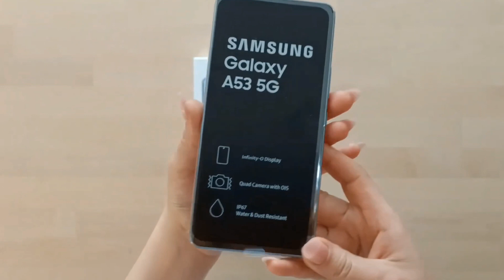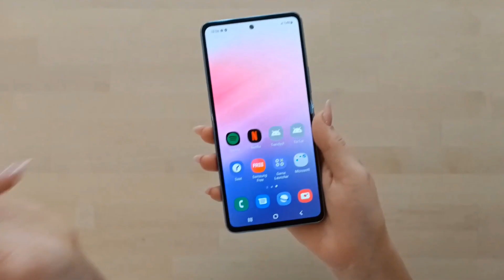Samsung Markasının En Çok Satan Telefonu- Galaxy A53 İnceleme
Uygun fiyatı ve özelliklerinden dolayı, orta segment telefonlarda en çok tercih edilen model olan Samsung Galaxy A53'ün özelliklerine değindiğimiz videomuz sizlerle. İyi seyirler.

Mrcep Medya, teknoloji dünyasıyla ilgili en son haberleri ve detaylı ürün incelemeleri ile Youtube kanalında takipçileriyle buluşturuyor.
Mrcep Medya'nın YouTube kanalında, en güncel teknolojik ürünler hakkında fiyat bilgisi ve daha bir çok bilgiye ulaşabileceğiniz bir kanal. Samsung , Xiaomi, Apple, Huawei, Oppo gibi teknoloji devi markaların ürünlerini Youtube kanalımızda sizler için inceliyoruz.